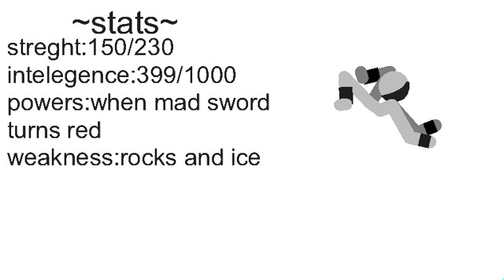New rhg (demon commin soon)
Woo woo ^0^

Wanna send me somethin

Shout out: Ace Anims